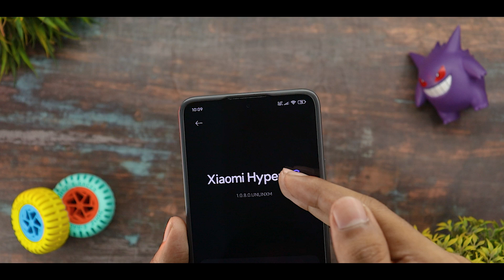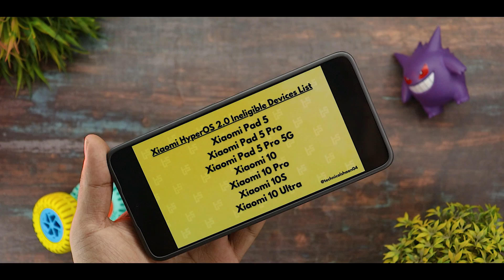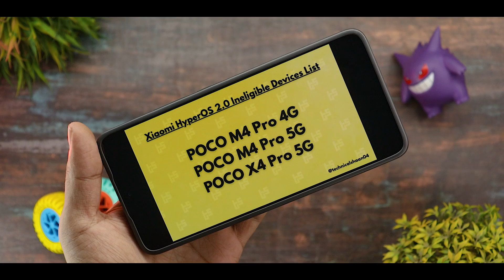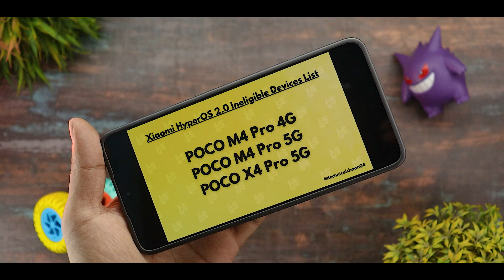Xiaomi HyperOS 2.0 Ineligible Devices List 😯 Redmi Note 11 Pro,Redmi Note 12 Pro?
Download -

Background Music 🎶🎵🎵🎵.